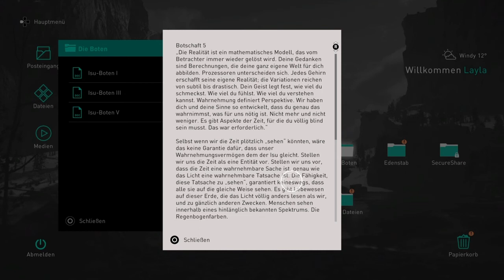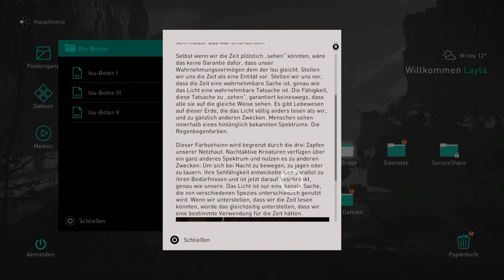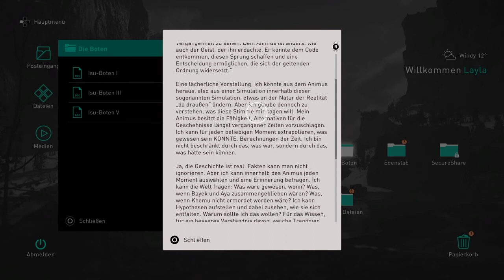Let's Play Assassin's Creed Valhalla [Blind]#14 Aufbruch zu neuen Landen/zur Realen Welt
Endlich geht es los nach Englaland - Aufbruch zu neuen Landen! Kaum sind wir losgesegelt, sehen wir eine alte Bekannte wieder in der Realen Welt - Layla. Die Geschehnisse in Assassin's Creed Odyssey, besonders das was in Atlantis passierte in Verbindung mit dem Isu - Artefakt Stab des Hermes, haben sie sehr mitgenommen und das merkt man. Sie ist die Wächterin der Erinnerungen, doch man erkennt sie tut sich schwer mit allem. Dabei ist sie noch nicht lange im Besitz des Stabes - man bedenke ihre Vorgängerin verbrachte mit dem Stab tausende von Jahren...

Wir untersuchen alles in der Umgebung um auf dem aktuellen Stand zu sein. Die Welt ist so wie wir es mitbekommen erneut kurz vor dem Untergang und dann gibt es noch etwas aus unserer Realität.

Über Unterstützung in Form von einem Like und einem Abo bin ich dankbar.